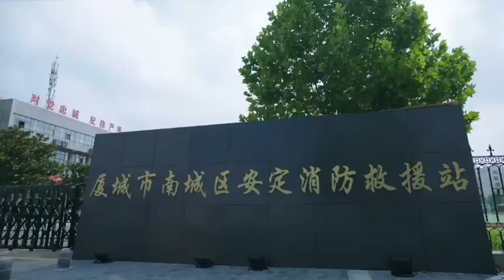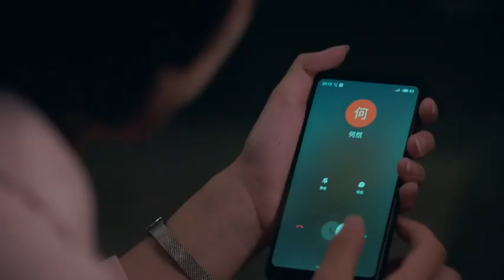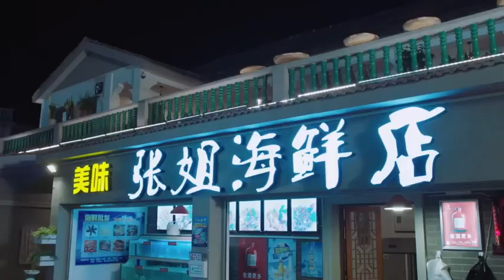ENG SUB【暮色新约 | Twlight Love】▶EP 04🔥精英消防员#任嘉伦 他从火光中走来，与软萌警花#虞书欣 陷入热恋🍀青春励志剧 | Chinese Drama